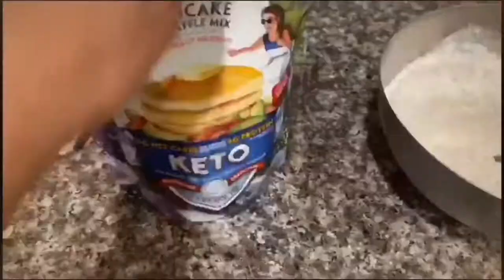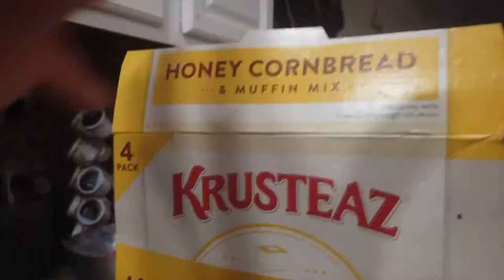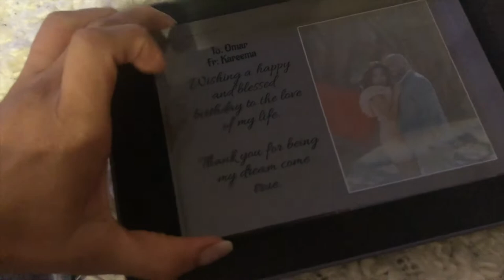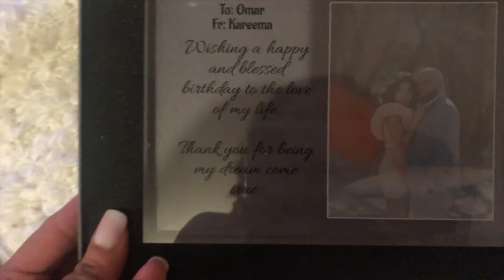BIRTHDAY VLOG IN NYC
Hey guys super happy i was able to capture a fun filled birthday celebration for my fiance and his mother. Come along and cook with me and decorate with me as we prepare to partaaaaaay!